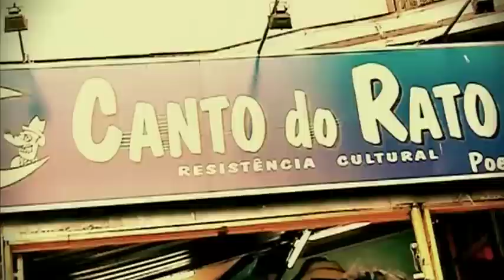Tom Boxer & Anca Parghel feat. Fly Project - Brasil